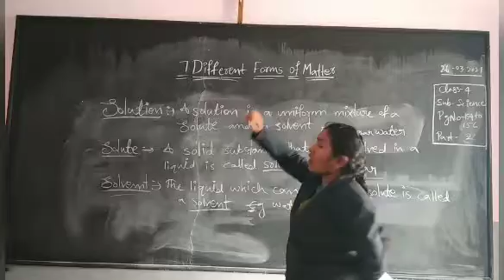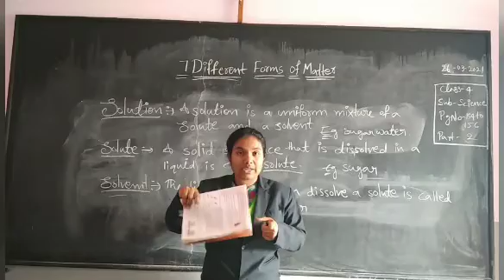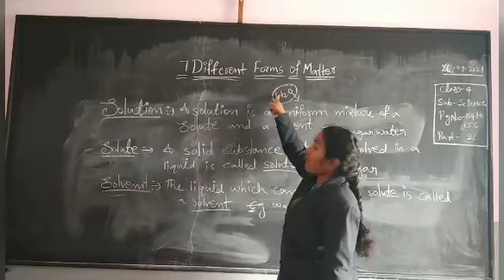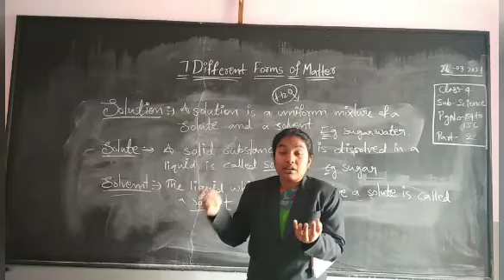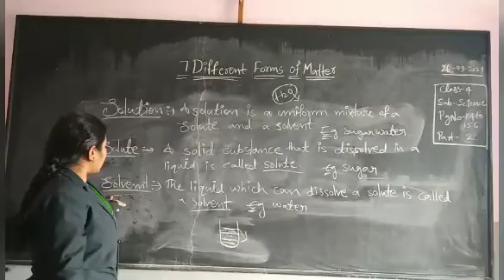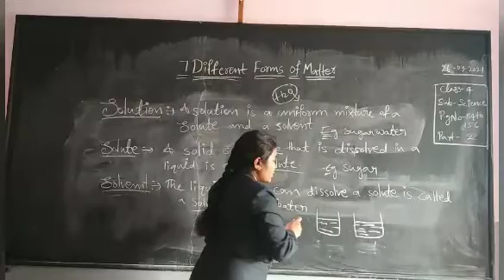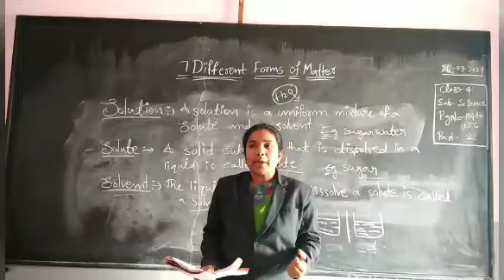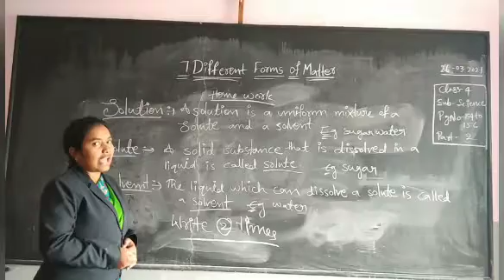4th class science different forms of matter part 2 02 04 2021